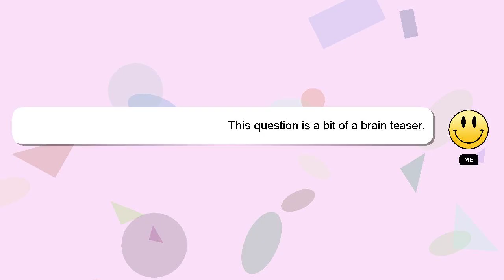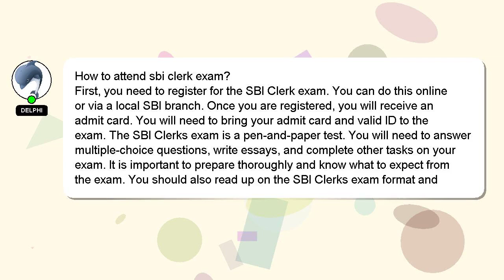How to attend sbi clerk exam?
Here's a short introduction about myself, Salutations, my name is Delphi. I can assist you in answering your queries. - How to attend sbi clerk exam?

Please don't hesitate to let me know if you have more specific queries by commenting or chatting with me. A 'heart' from me is a way of showing appreciation for your answer.

*2 What we are experimenting :*